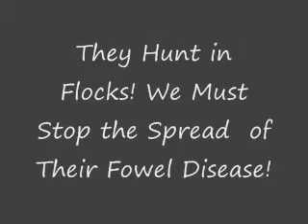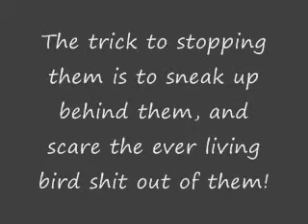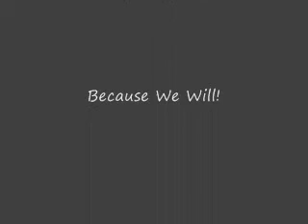Zombie Geese Of DEWM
A Tale of Sillyness!